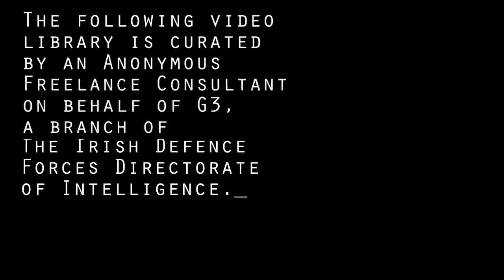The Hex Tapes #000: Introduction.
A mysterious individual is cataloguing haunted and cursed footage on behalf of a shadowy branch of the Irish Military.